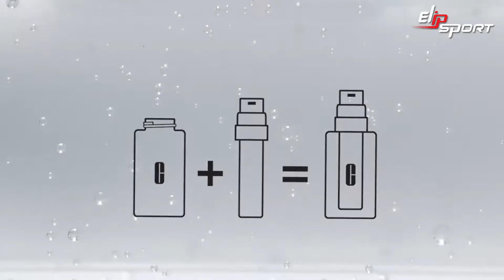Your skin is unique! iD it!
✅ Cung cấp vợt, bàn bóng bàn tại TP. Rạch Giá, Phú Quốc, Hà Tiên, Kiên Giang
✅ Địa chỉ bán vợt, bàn bóng bàn tại TP. Cần Thơ, Châu Đốc, Long Xuyên - An Giang
✅ Mua vợt, bàn bóng bàn uy tín tại TP. Bạc Liêu, Hậu Giang, Cà Mau
✅ Cửa hàng bán vợt, bàn bóng bàn tại TP. Bến Tre, Trà Vinh, Sóc Trăng
✅ Vợt, bàn bóng bàn tại TP. Vĩnh Long, Sa Đéc, Cao Lãnh, Hồng Ngự - Đồng Tháp
✅ Cửa hàng vợt, bàn bóng bàn tại Cai Lậy, Gò Công, TP. Mỹ Tho - Tiền Giang
✅ Elipsport cung cấp vợt, bàn bóng bàn tại Đức Hoà - Đức Huệ, TP.Tân An - Long An
✅ Bán vợt, bàn bóng bàn giá rẻ tại Dĩ An, Thuận An, Thủ Dầu Một - Bình Dương
✅ Mua vợt, bàn bóng bàn chuẩn thi đấu tại Tây Ninh, Đồng Xoài Bình Phước
✅ Mua vợt, bàn bóng bàn ở đâu uy tín nhất tại Tp Bà Rịa - Vũng Tàu
✅ Nơi bán vợt, bàn bóng bàn uy tín tại TP. Bảo Lộc, Đà Lạt - Lâm Đồng
✅ Mua vợt, bàn bóng bàn tại Gia Nghĩa, Đăk Nông, TP. Buôn Ma Thuột - Đăk Lăk
✅ Chọn hãng vợt, bàn bóng bàn Elipsport uy tín tại TP. Kon Tum, Pleiku - Gia Lai
✅ Vợt, bàn bóng bàn tại TP. Phan Thiết, Bình Thuận, Ninh Thuận
✅ Cửa hàng bán vợt, bàn bóng bàn tại TP. Cam Ranh, Nha Trang - Khánh Hoà
✅ Bán vợt, bàn bóng bàn tại TP. Tuy Hoà - Phú yên, TP. Quy Nhơn - Bình Định
✅ Elipsport cung cấp vợt, bàn bóng bàn tại TP. Tam Kỳ, Hội An - Quảng Nam
✅ Địa chỉ cung cấp vợt, bàn bóng bàn tại Hải Chậu, Liên Chiểu - TP. Đà Nẵng
✅ Vợt, bàn bóng bàn tại TP. Huế, Đông Hà - Quảng Trị, Đồng Hới - Quảng Bình
✅ Địa điểm bán vợt, bàn bóng bàn uy tín tại TP. Hà Tĩnh, Vinh, Nghệ An
✅ Cửa hàng bán vợt, bàn bóng bàn tại TP. Sầm Sơn, Sao Vàng, Nghi Sơn - Thanh Hoá
✅ Vợt, bàn bóng bàn Elipsport tại TP. Ninh Bình, Hoà Bình, Nam Định - Thái Bình
✅ Hãng sản xuất vợt, bàn bóng bàn tại TP. Hưng Yên, Hải Dương, Hải Phòng
✅ Nơi bán vợt, bàn bóng bàn tại TP. Cẩm Phả, Bải Cháy, Hạ Long - Quảng Ninh
✅ Chọn vợt, bàn bóng bàn phù hợp tại TP. Bắc Ninh, Bắc Giang, Lạng Sơn
✅ Vợt, bàn bóng bàn tại TP. Vĩnh yên - Vĩnh Phúc,Thái Nguyên, Việt Trì - Phú Thọ